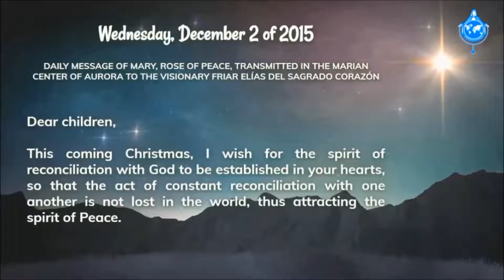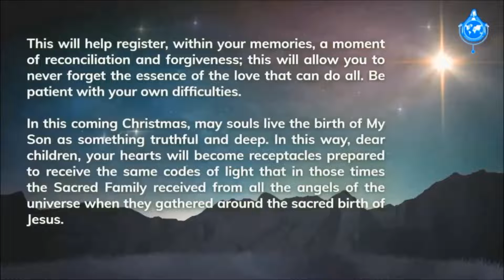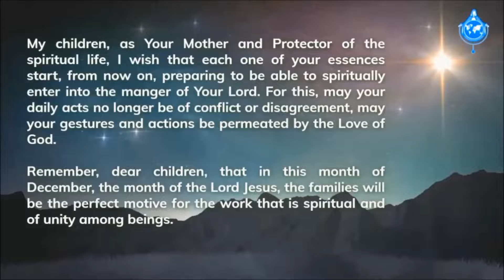02/12/2015 - Mensagem de MARIA / Message of MARY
Mensagem diária de Maria, Rosa da Paz, transmitida em 2 de dezembro de 2015, no Centro Mariano de Aurora, Paysandú, Uruguai, ao vidente Frei Elías del Sagrado Corazón.

Daily Message of Mary, Rose of Peace, transmitted on December 2, 2015, in the Marian Center of Aurora, Paysandu, Uruguay, to the visionary Friar Elías del Sagrado Corazón.

Nota 1:
Mensagem lida durante a transmissão AO VIVO de 20/12/2019, às 6h, do 5º dia da "Novena pela Reconsagração das Famílias do Mundo à Sagrada Família.

Nota 2:
A pedido de Maria, esta novena deverá ser rezada de 16 a 24 de dezembro às 6h e/ou às 22h (horário de Brasília) através de transmissão AO VIVO por:

Nota 3: Somente na sexta-feira, dia 20, e na segunda-feira, dia 23, a transmissão noturna será extraordinariamente realizada às 23h (Brasilia).